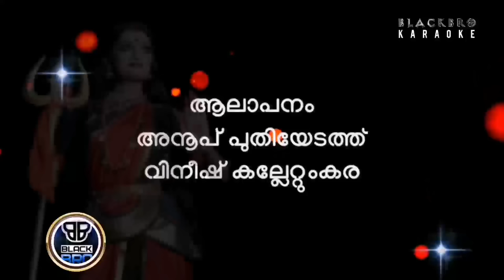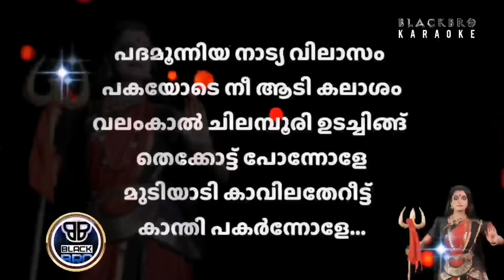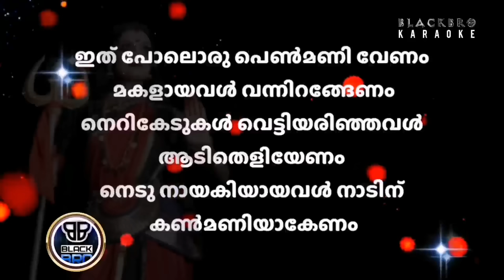Karinkaliyalle | karaoke | കരിങ്കാളി | Shaiju Avaran | Jaineesh Manappully | RatheeshRiza | BlackBro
BlackBro Karaoke With Lyrics

കരിങ്കാളിയല്ലേ കൊടുങ്ങല്ലൂര് വാഴണ പെണ്ണാള്
കൊടുവാളെടുത്ത് ചുടു ദാരിക ചോരയിൽ നീരാട്(2)

എരിവേറ്റിയ വറ്റ മുളകോ പെണ്ണേ നിൻ മനസ്സ്
ജട കെട്ടിയ കാർമുടി ക്കെന്തിനീ മുല്ലപൂ മലര്.

കലി തുള്ളിയ കാളി തൻ കാലിൽ തങ്ക പൊൻ ചിലമ്പ്‌.
തുടികൊട്ടിയ പാണൻ്റെ പാട്ടിൽ അമ്മേ
നീ അടങ്ങ്.

കൊടുവാളെടുത്ത് ചുടു ദാരിക ചോരയിൽ നീരാട്.

ദിക്കുകൾ നാലെട്ടും പൊട്ടിയടരും പട കോപ്പുകൾ കൂടുന്നേ.
ഈ കലികാലത്തിൻ പോർക്കലി തീർക്കാൻ ശ്രീ നേർക്കലി നീ വേണം.
തുടിതാളത്തിലാടിയ താതൻ്റെ തീ മകളേ ശ്രീകുരും ബേ.
തീ മകളേ ശ്രീകുരും ബേ.

വരിനെല്ലരിഞ്ഞ് പനം പായിലുണക്കി ആറ്റും പോൽ...
രണഭൂതലത്തിൽ കൊടും വൈരിയെ കാലനെറിഞ്ഞോളേ(2)

തലയോടുകൾ ആടി ഉലഞ്ഞോ പെണ്ണേ നിൻ ഗളത്തിൽ
അലങ്കാരമിതാണെടി പൊന്നേ നിൻ്റെ മെയ്ക്കരുത്ത്
പുരി കത്തിയ ചാരമെടുത്ത് പെണ്ണിൻ കണ്ണെഴുത്ത്
നൂറായിരം പൊന്നുരച്ചാലും മാറ്റ് നിന്നഴക്

രണഭൂതലത്തിൽ കൊടും വൈരിയെ കാല നെറിഞ്ഞോളേ

പദമൂന്നിയ നാട്യ വിലാസം പകയോടെ നീ ആടി കലാശം
വലംകാൽ ചിലമ്പൂരി ഉടച്ചിങ്ങ് തെക്കോട്ട് പോന്നോളേ
മുടിയാടിയ കാവിലതേറീട്ട്  കാന്തി പകർന്നോളേ...

നീ അടങ്ങ്...

ഇത് പോലൊരു പെൺമണി വേണം മകളായവൾ വന്നിറങ്ങേണം
നെറികേടുകൾ വെട്ടിയരിഞ്ഞവൾ ആടിതെളിയേണം നെടു നായകിയായവൾ നാടിന് കൺമണിയാകേണം

Lyrics                     -:-  Kannan Mangalath
Karaoke Created  -:-  Ratheesh Riza
Original Vocal      -:-   Anoop Puthiyedath
                                    Vineesh Kallettumkara
Orchestration
Mixing                   -:-  Aji Denrose
Studio                   -:-  Denrose Chalakudi

Direction
Cinematography
Editing                   -:-  Vidhyasankar.P.S
Producer               -:-  Jaineesh Manappully

P © All copyrights reserved &* ANTI-PIRACY
WARNING * This content is Copyright BlackBro.

*ANTI-PIRACY WARNING * This content is copyright to BlackBro.  Legal action will be taken against those who violate the copyright of the following material presented !

BlackBro is An Official Music Youtube Channel. you can Enjoy new Album Songs & Videos & Soon. !!
Listen to "Karinkaliyalle" song on your favorite streaming platforms :-